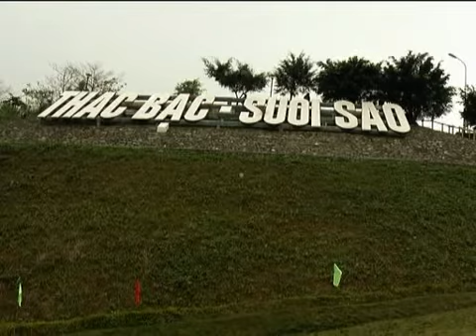GCS Truot co13 PC